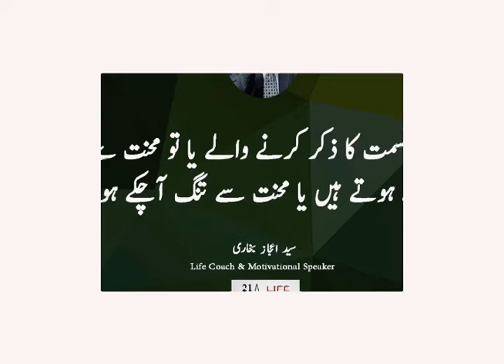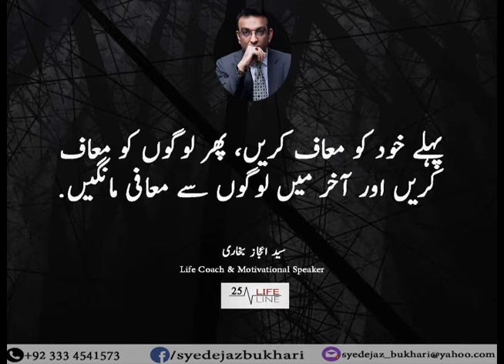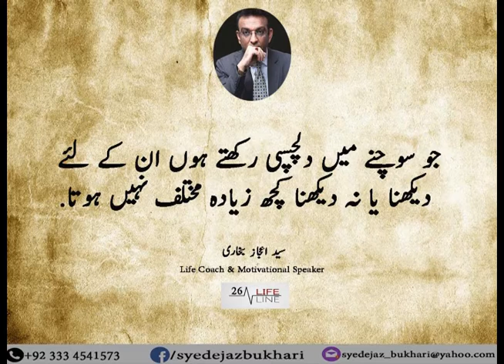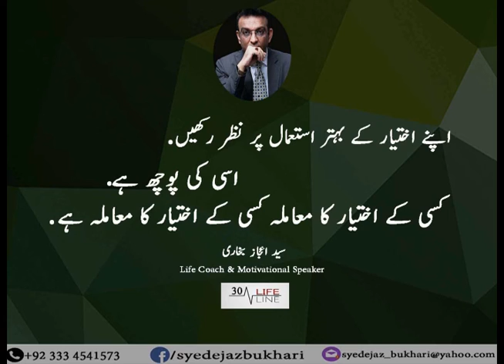10 Best Urdu Quotes of Syed Ejaz Bukhari Part 7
These ten best urdu quotes of Syed Ejaz Bukhari can help you think positively and help people live positively.